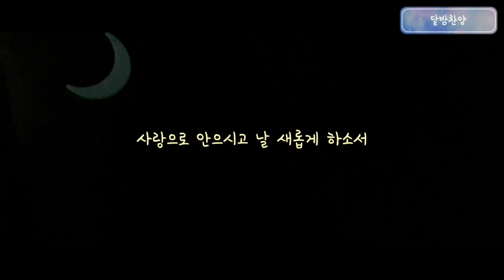「주님 마음 내게 주소서 (보소서 주님) / 마커스」 *covered by 달밤찬양🌙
🌼 주님 마음 내게 주소서 (보소서 주님)
_ Ana Paula Valadao 작사, 곡
앨범: 2009 마커스 라이브 워십 (Stand In Awe)

나의 하나님이여
내가 주의 뜻 행하기를 즐기오니
주의 법이 나의 심중에 있나이다
하였나이다  아멘.

보소서 주님 나의 마음을
선한 것 하나 없습니다
그러나 내 모든 것 주께 드립니다
사랑으로 안으시고 날 새롭게 하소서

주님 마음 내게 주소서 내 아버지
주님 마음 내게 주소서 나를 향하신
주님의 뜻이 이루어지도록
주님 마음 내게 주소서

내게 사랑을 가르치소서
당신의 마음으로 용서하게 하소서
주의 성령 내게 채우사 주의 길 가게 하소서
주님 당신 마음 주소서

편집기   Video Slide Show
썸네일   무아 ⬇️
폰트   산돌미생체
녹음   삼성 갤럭시 A5 (2017)
🎤   미라클 M70 블루투스 마이크